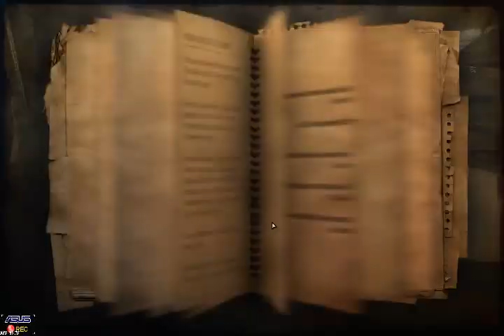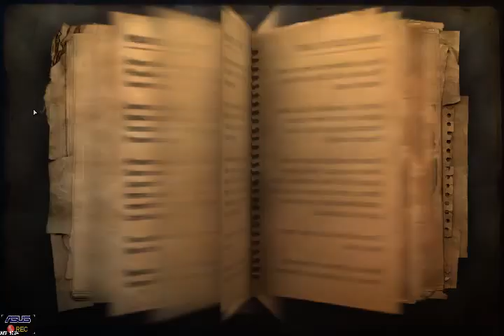Farcry 2 - Part 22 - (2011) [LSDN]